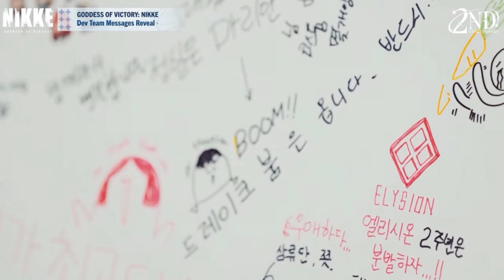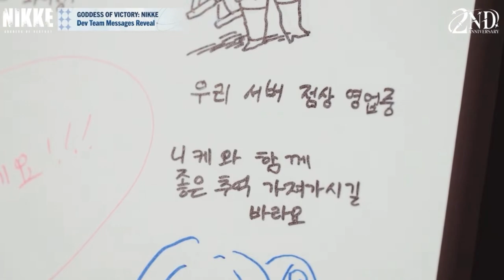ANNIVERSARY IN SPACE! - NIKKE 2nd Anniversary Livestream Reaction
I watched the 2nd Year Anniversary Livestream, but this time I was expecting to make content of it though I'm still releasing it at the last minute (I didn't upload anything this week).

I mentioned pushing up the Union Raid numbers, but what I didn't mention was that I often end up missing the first day and tail end of the last day because it starts and ends at a weird time. My bad.